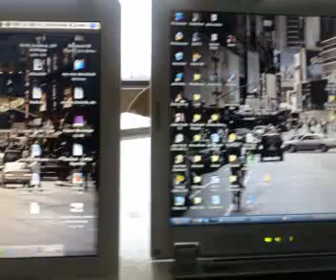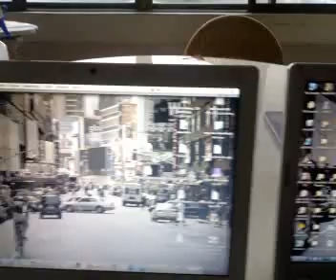MacBook Screen vs. Dell Inspiron 700m: Glossy Challenge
Macbook screen is a wash out. Compare it to the inspiron 700m glossy screen